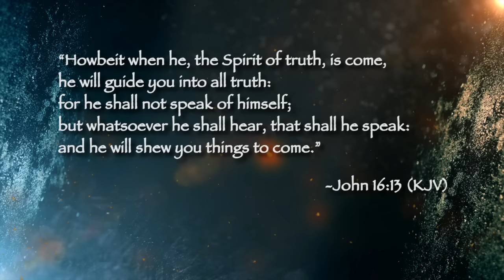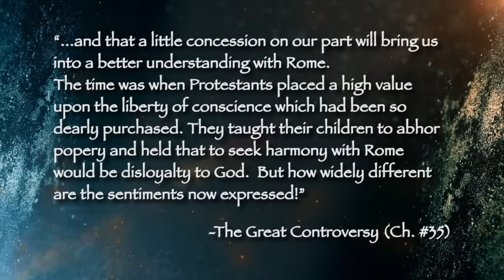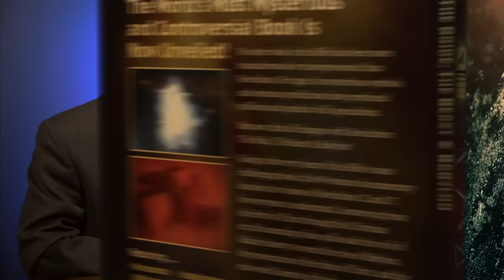Pope's Video Fulfills Prophecy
A recent video from Pope Francis appealing for unity with Protestants in America has gone viral. Many are asking, "Is this a fulfillment of Bible prophecy?" Watch this special message from Pastor Doug Batchelor.